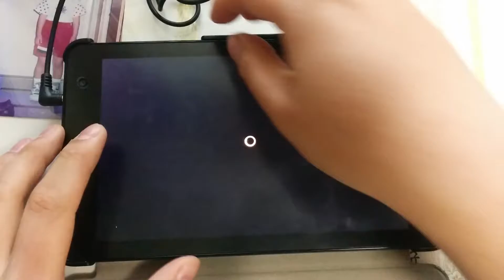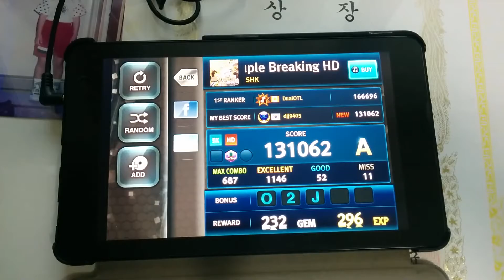[O2jam U] Couple Breaking HD / 5Key Hard on DellVenue8Pro 5830